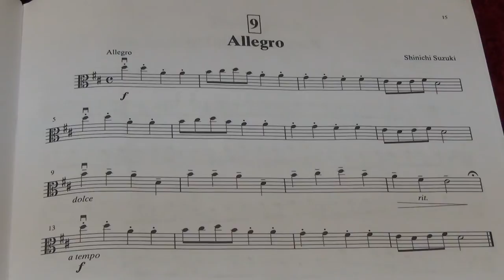Suzuki Viola School Vol.1 No.9 Allegro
No.9 Allegro
Played by Mike Chau